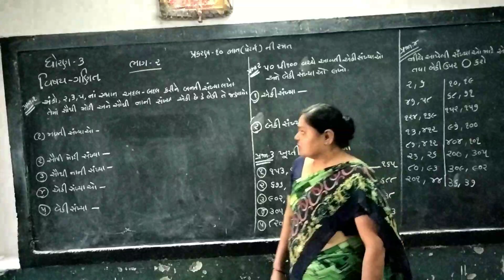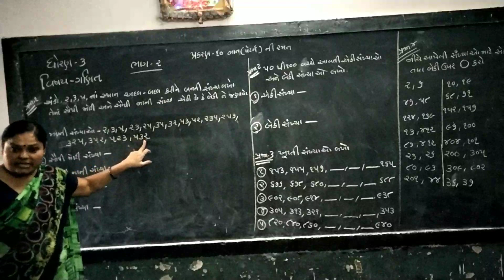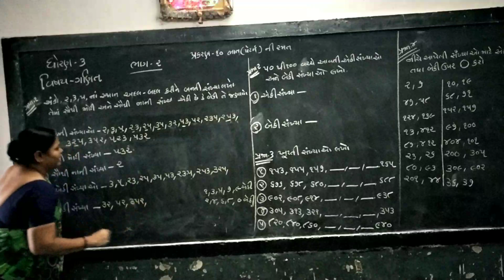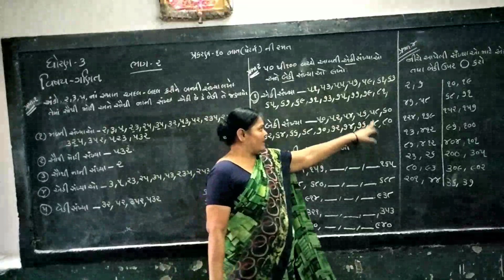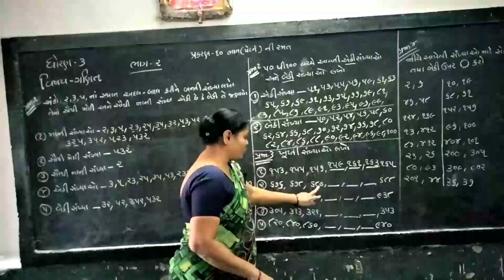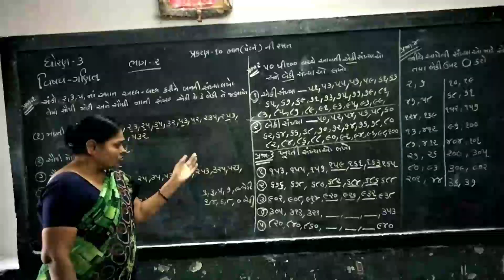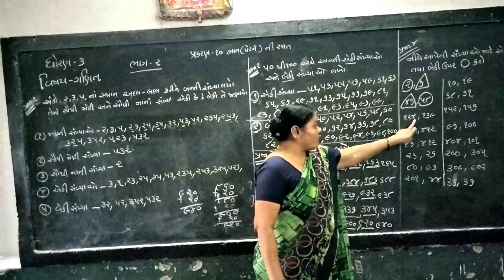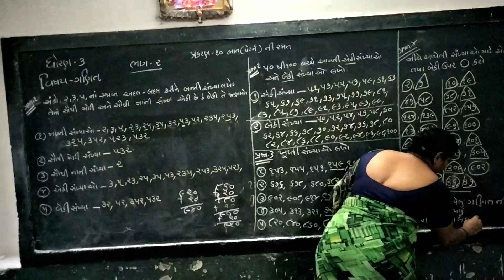STD-3 || MATHS || CHAPTER-10 || PART-2 || SEM-2